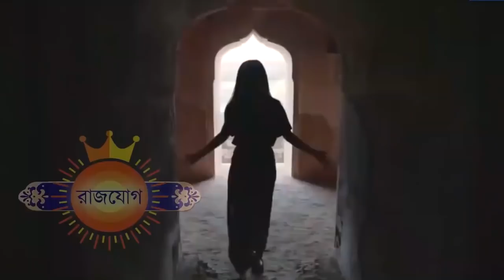বৃশ্চিক-বৃহস্পতি রাশি পরিবর্তন - Brihaspati Rashi Parivartan Vrishchik - Guru Rashi Paravartan 2022